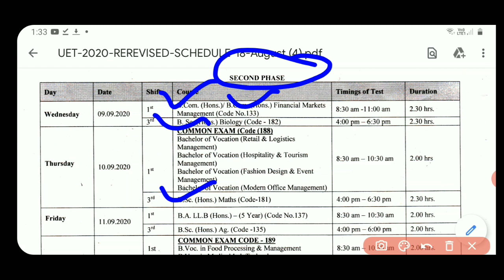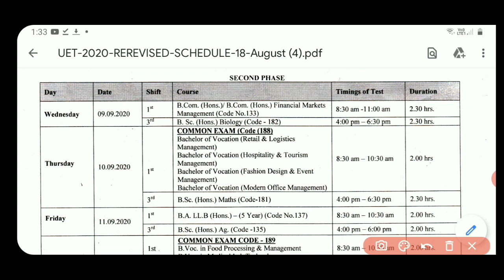BHU Entrance exam admit card 2020 | BHU uet admit card | bhu second phase BA,BSC,BCOM admit card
Best Budget Youtube Setup:-👇👇👇
Bavkground Green Colour Youtube light
Ring Light